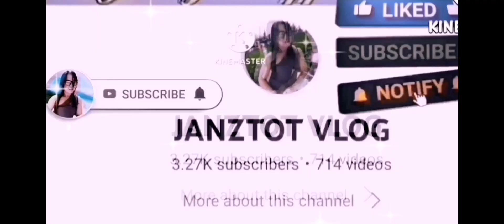HALA, NENITA SUMAYAW SA HARAP NI PUGONG BYAHERO?😱NETIZEN NAGULAT??😱😱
HALA,MA'm NIDA NAGULAT SA GINAWA NI NENITA,GRABE HINDI NAGPATALO Sa SAYAW!!!pugongbyahero